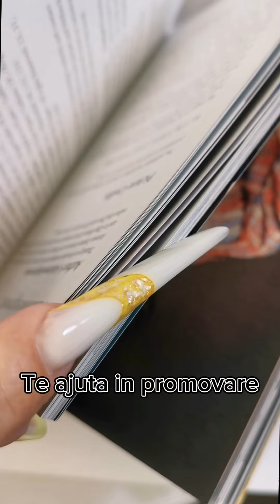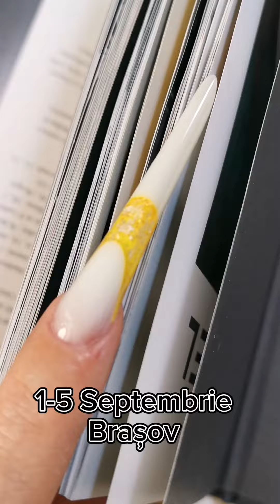Forme extreme. La ce ajuta?!